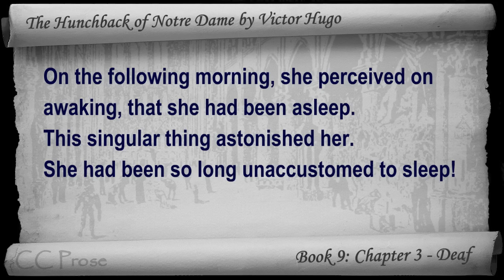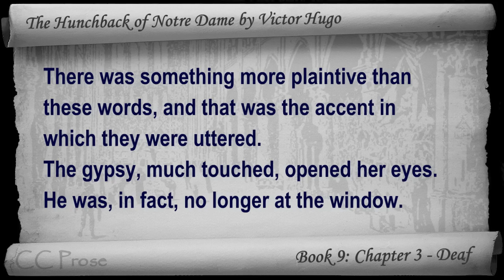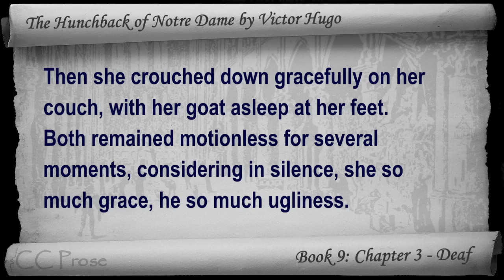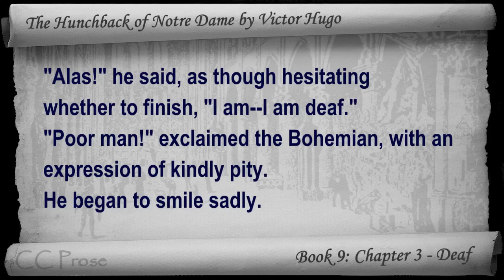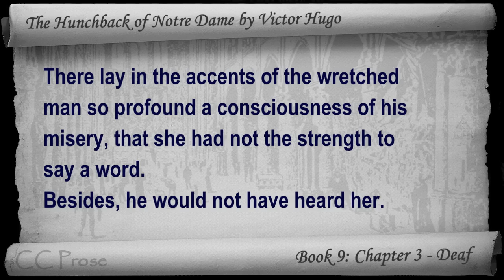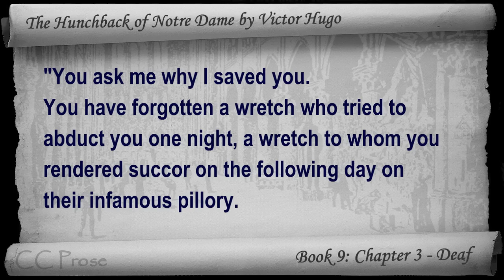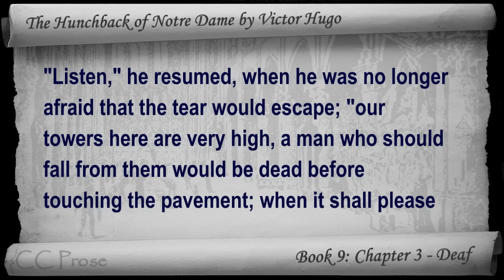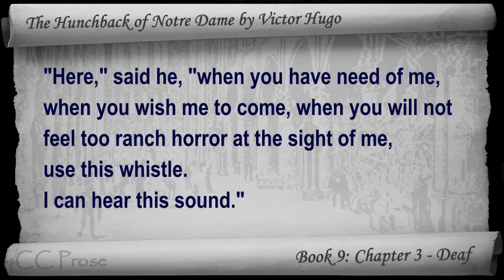Book 09 - Chapter 3 - The Hunchback of Notre Dame by Victor Hugo - Deaf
Book 9: Chapter 3 - Deaf. Classic Literature VideoBook with synchronized text, interactive transcript, and closed captions in multiple languages. Audio courtesy of Librivox. Read by Mark Nelson.